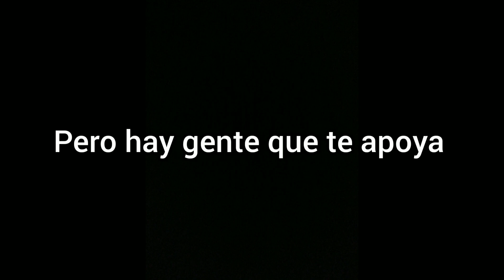Kion x jasiri un lindo amor trailer